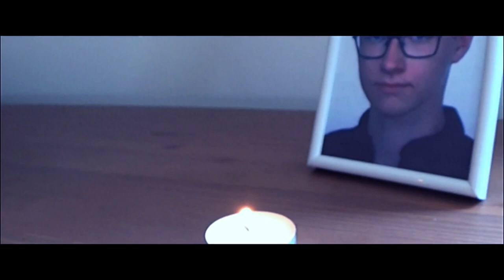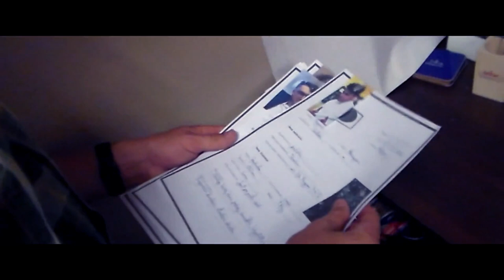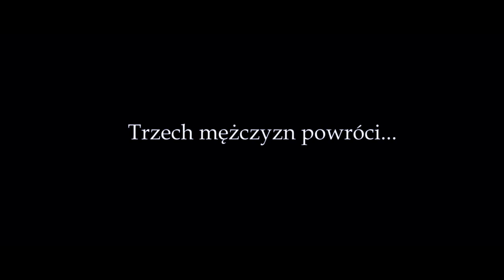"Dwóch mężczyzn i wampiry" (2021)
Marcello i Lico powracają w drugiej części serii "Dwóch mężczyzn"!
W wyniku tragicznego wypadku ginie członek agencji - Artur. Okazuje się jednak, że został przemieniony w wampira. Czy chłopak ma złe zamiary wobec naszych bohaterów?

Specjalne podziękowania dla bydgoskiego środowiska ZHR za udostępnienie harcówki do nagrań!

Upewnij się, że jesteś na bieżąco! Koniecznie obejrzyj pierwszą i następną część serii!

Zachęcam do zostawiania like'ów, subskrypcji oraz do dołączenia do naszej grupy na FB!